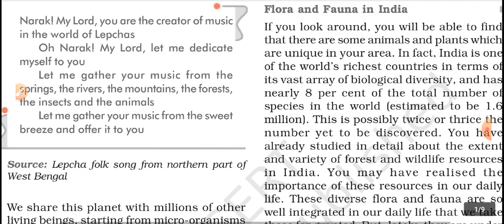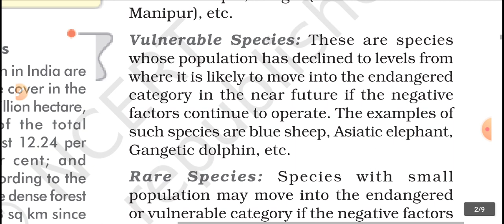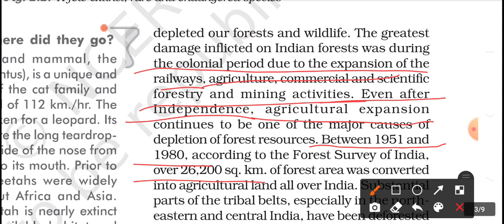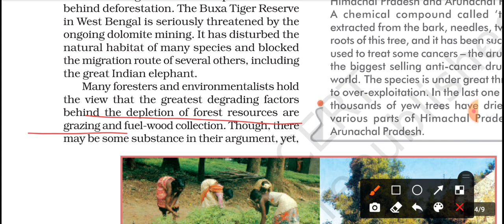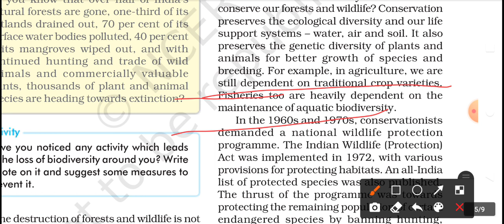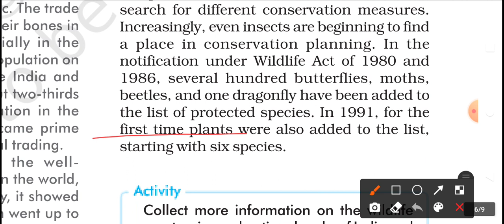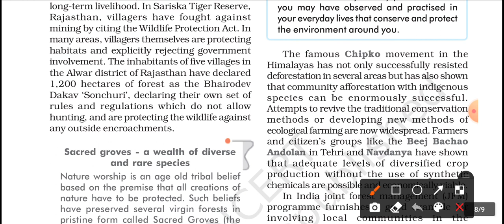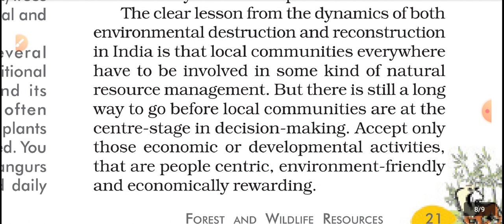GEOGRAPHY CLASS 10 CHAPTER 2 Forest and Wildlife resources in Tamil. CBSE/TNPSC/UPSC